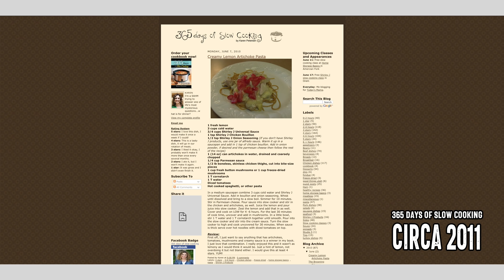She Paid Off Her House with Her Blog!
AWESOME interview with Karen Peterson from 365DaysOfCrockpot.com who paid off her house with the money she has earned from her blog.  Get all the details on how food and recipe bloggers make money and build traffic.